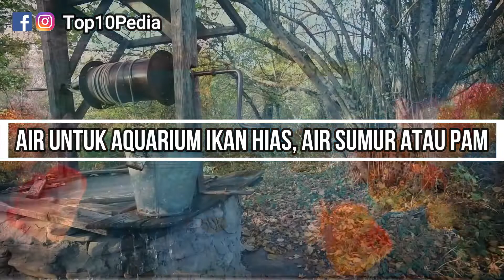Air untuk Aquarium Ikan Hias, Air Sumur Atau PAM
Salah satu hal yang perlu diperhatikan saat memelihara ikan hias aquarium adalah jenis dan kualitas air, karena hal ini bisa menentukan kesehatan dan keberlangungan hidup dari ikan.

Terdapat 2 jenis sumber air yang bisa digunakan untuk aquarium ikan hias, khususnya di indonesia, yaitu air sumur dan air pam, kedua sumber air ini ternyata memiliki kekurangan dan kelebihan masing-masing.